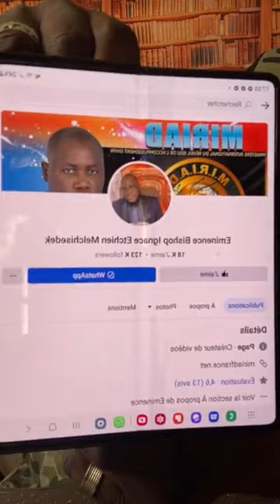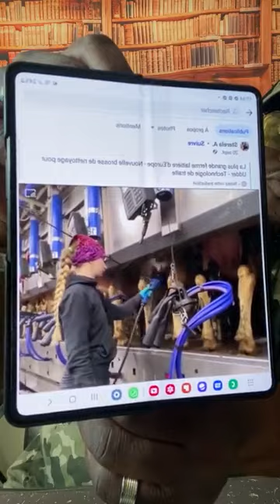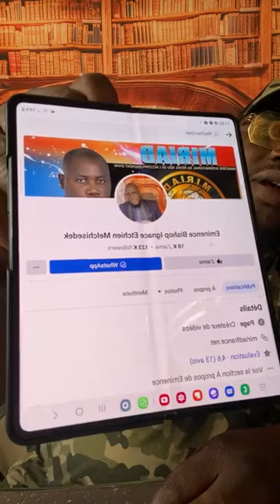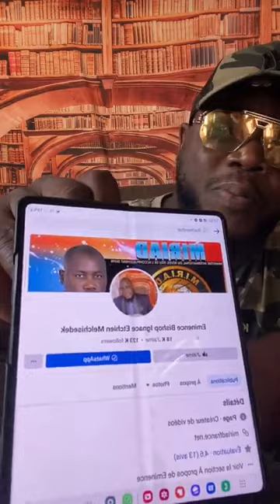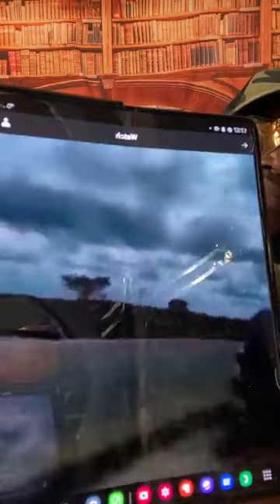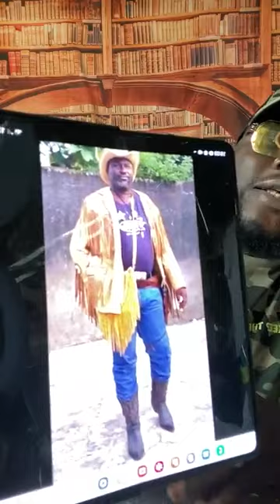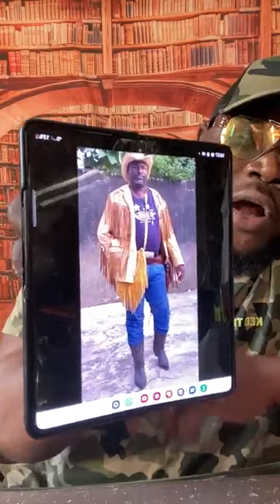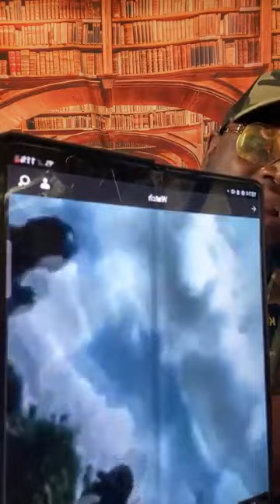CÔTE D'IVOIRE Urgent Un civil ami du commandant supérieur raquette des gendarmes impunément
. 🛑 sortez de la page : ÉMINENCE BISHOP IGNACE ETCHIEN MELCHISEDEK elle a été piraté 🛑 urgent je vous rappel que mon ancienne page avait été piraté.🛑 Ma nouvelle page est : OFFICIEL ÉMINENCE BISHOP MELCHISEDEK
🛑 sortez de la page : ÉMINENCE BISHOP IGNACE ETCHIEN MELCHISEDEK elle a été piraté
🛑 urgent je vous rappel que mon ancienne page avait été piraté.
🛑 Ma nouvelle page est : OFFICIEL ÉMINENCE BISHOP MELCHISEDEK